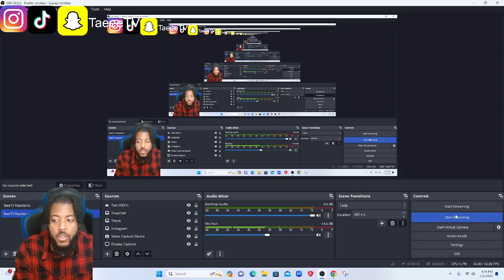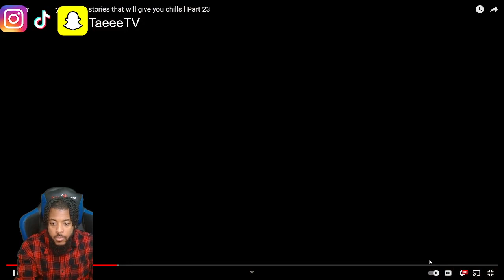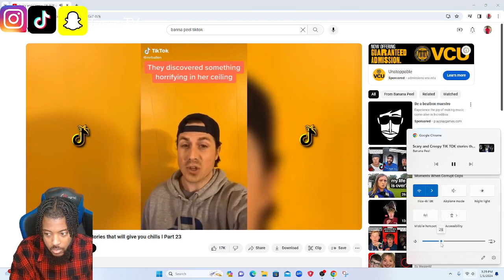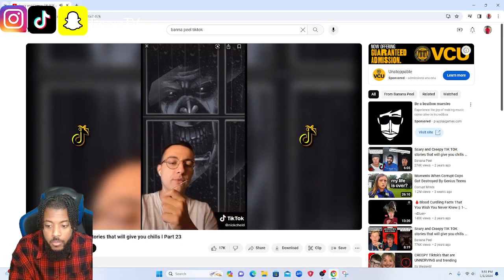Scary And Creepy TikTok's That Will Give You The Chills Part 23